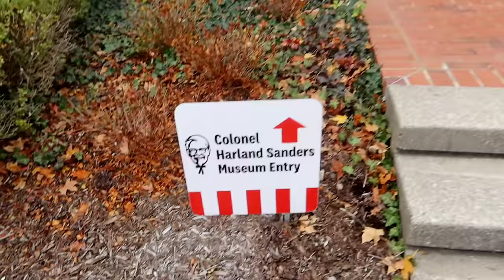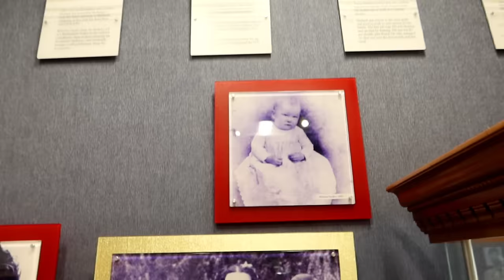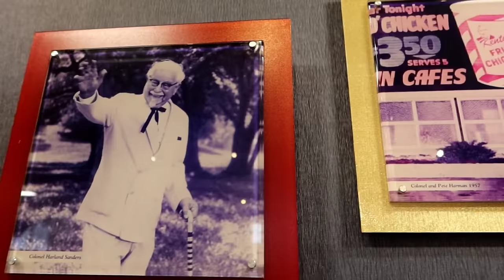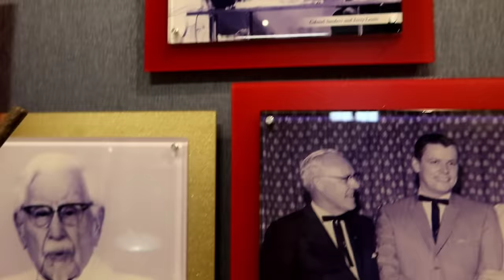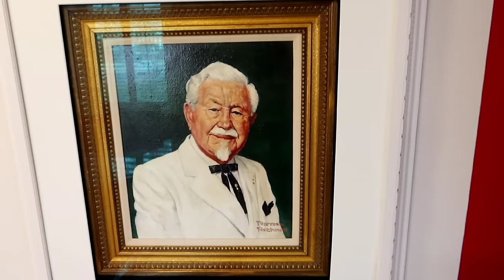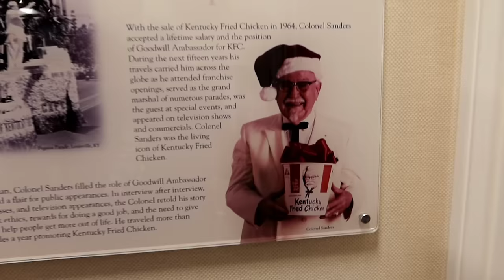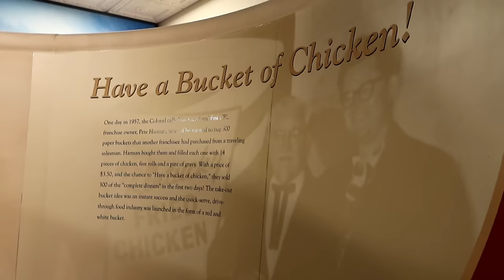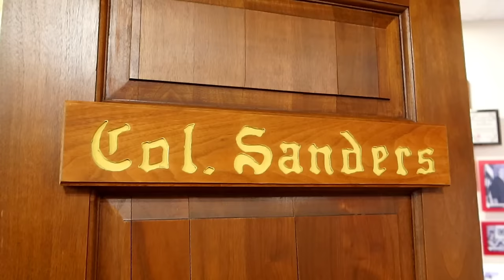Animatronic COL. SANDERS at COLONEL SANDERS Home & Museum